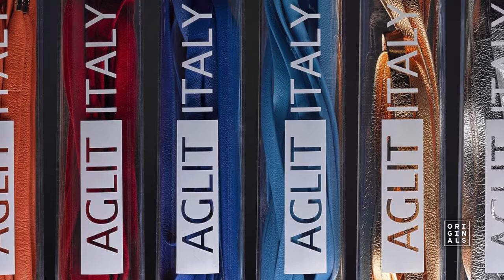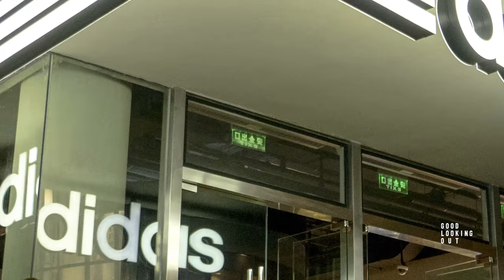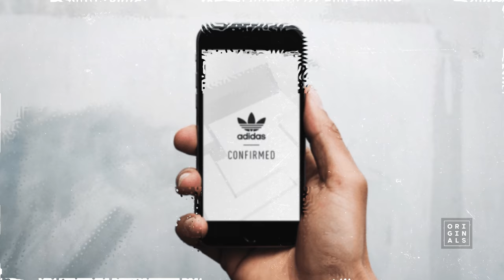Karen Civil, Yu-Ming Wu & Tarik Baker Face Off With an Amateur Sneaker Designer | Good Looking Out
This week, "Good Looking Out" host, Karen Civil, is joined by sneaker industry pioneer and Stadium Goods’, Chief Marketing Manager,  Yu-Ming Wu as well as  high-end sneaker Accessory Designer, Tarik "Starway" Baker, founder of, Aglit Italy, to hear a pitch from a sneaker entrepreneur who is not quite prepared for his big break. Also, find out how Karen and her guests feel about Converse’s recent collaborations with Vince Staples and Miley Cyrus, and their thoughts on why brands should follow Adidas' footsteps and focus on e-commerce. Plus, they’ll take a question from a viewer who is wondering how to expand, yet maintain company independence.